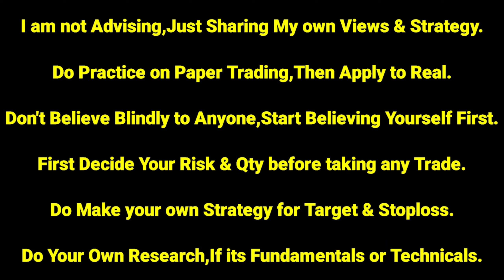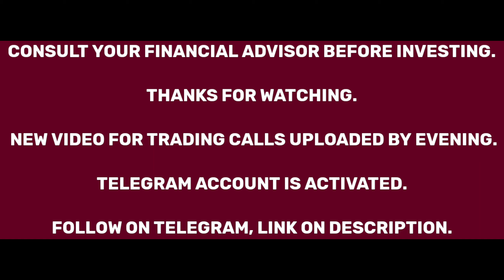Best Share Market Intraday Trading Tips | 10 Stocks to Buy | 25th May 2021 | Piyush Parmar